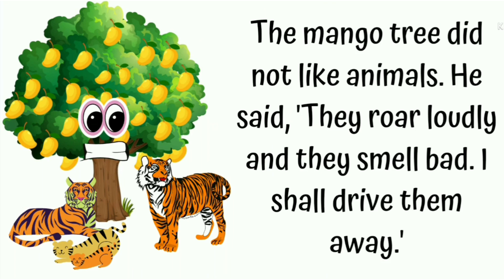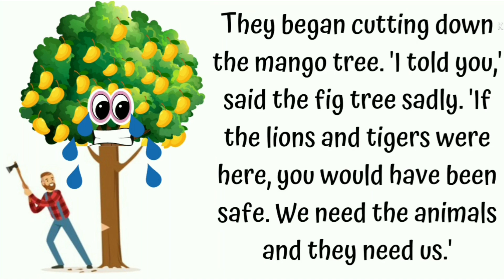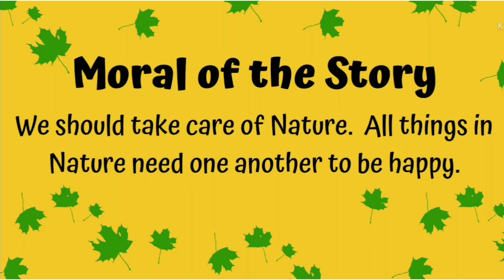A Short Story of The Mango Tree and the Fig Tree| English Moral Story| Bedtime Stories| Life Lessons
This short story is about two trees who are best friends but have different values. The story tells us how it is important to LOve Nature and take care of it.
Do Watch and share your feedback in comments.

Thank you and Happy Reading,
Reading Champs!